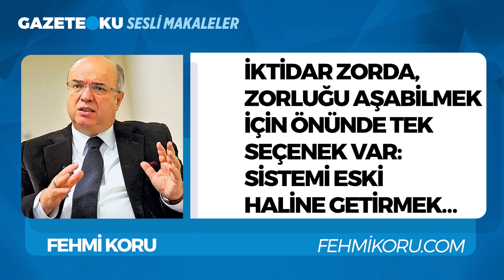İKTİDAR ZORDA ZORLUĞU AŞABİLMEK İÇİN TEK SEÇENEĞİ VAR: SİSTEMİ ESKİ HALİNE GETİRMEK!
Fehmi Koru, 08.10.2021 tarihli yazısında ''Bu köşede 5 ay içinde iki kez, “Kamuoyu araştırma şirketlerinin bulguları iktidar cephesi için iyimser olmayı zorlaştırıyor. AK Parti’nin çekirdek seçmeninden de kaçışlar başladığının ilk örnekleri alınıyor da ondan.  MHP’nin seçime yalnız gittiğinde Meclis’te temsil edilebilmek için yeterli gördüğü yüzde 7 barajı yetersiz kalabilir; oyu giderek o orana yaklaşıyor çünkü.  Cumhur İttifakı’nın (AK Parti ile MHP’nin) toplam oyu da Millet İttifakı’nın (CHP, İYİ Parti ve Demokrat Parti’nin) toplam oyundan daha az.''
Siz bu konu hakkında ne düşünüyorsunuz?